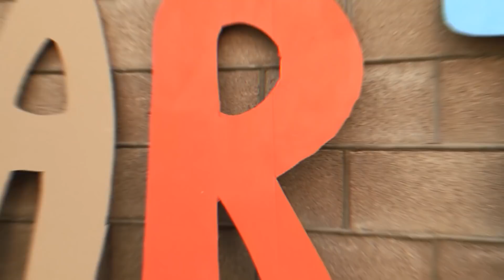24 Giờ Sống Trong Ngôi Nhà Các-Tông / Bữa Tiệc Sau Nhà!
Bạn cần ý tưởng mới cho buổi tiệc ư? Vậy ý tưởng căn nhà bằng các-tông trong vườn thấy thế nào nhỉ?